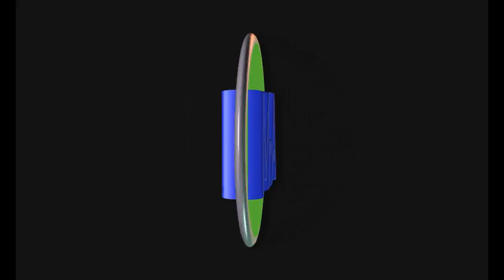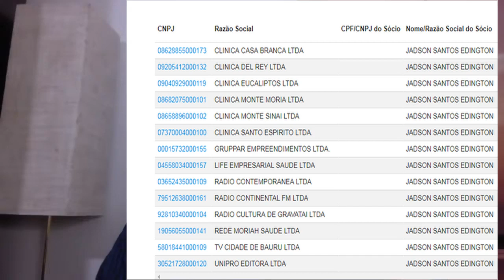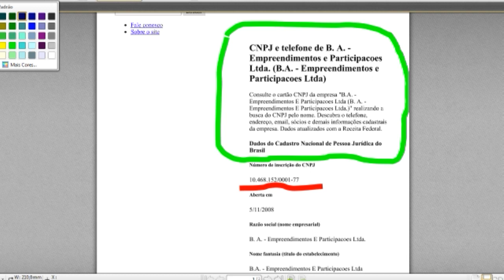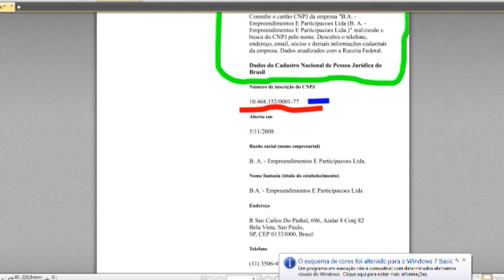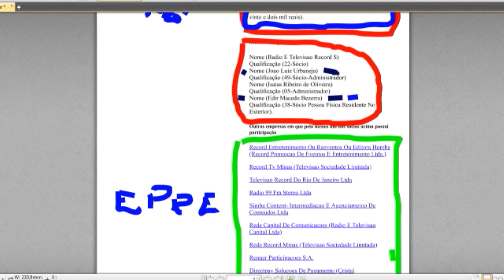Acordado Desesperado Pistola Macedo Tenta Agredir Renato Cardoso Após Desafio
NOS SIGA.

A fé da Igreja Universal Faz Sentido? Dar Dinheiro Para Um Homem Para DEUS Realizar Seu
Desejo, Como o Gênio Da Lâmpada, Só Que Não Esfrega, Da Dinheiro Para Outro Homem!!!
Não Existe Registro na Bíblia, Sobre esse Fato.
A Equipe De Exploradores Da Igreja Esconde Um Segredo E Macedo Não Deixa Contar.
Todos Sabemos Que dentro da Igreja Universal, Você è Obrigado pelos Bispo e Pastores
Da Igreja Empresa, A Colocar Tudo que Tem No Altar DO Sacrifício da Seita, A Liderança.
da Seita Sempre Faz Todos Lembrar Da fé Que é Pregado Dentro da Instituição Empresa
Religiosa, E Isso Faz Que A vida Dos Obreiro Principalmente e Do Povo Que Vai Nessa Seita
Seja De Total Miséria, A Maiorias de Obreiros Moram EM favelas, Ou Em Barracos.
Praticamente Todos Tem Nome Sujo, Porque não Consegue Pagar Suas Dívidas.
Pois Tudo Que Ganham Com Seu Trabalho É Doado E Vai Para A Conta Do Bispo Macedo
 E O Povo Vive na Pobreza Absoluta De Voto a Voto, De Campanha a Campanha, De Fogueira Santa
A Fogueira Santa Pois Tudo Que Ganham,  São Obrigados pela Fé Pregada Dentro da Seita,
 A Colocar No "Altar Do Bispo", E Tudo Vai Para A Conta Do Bispo No Seu Banco RENNER.
Pelo Outro lado Sabemos que o Líder Da Seita Igreja Universal é Bilionário, Possui Propriedades
Maravilhosas Mansões, Várias Apartamentos, No Exterior . Todos Top De Linha, Possui  jatos Particulares.
helicópteros,  Diversos Carros Importados, Os Bispo Que pertencem a Cúpula da IURD, são Milionários
Moram Em Casas E Apartamentos Lindos, Seus Filhos Estudam Em Colégio Particular, E Tem Plano
 Dentário , Os Bispos Que Não São da Cúpula IURD, E Vivem Muito Bem Tem Apartamentos Com
Empregadas, Possuem Automóveis, Usam Roupas De Grife E Equipamentos Top De Linha, Melhoram
De Vida e Pioram Na Medida Que Exploram Muito E Pouco O Povo Da Igreja.
Nas Suas campanhas De Fé, Ou De Exploração, Cujo Objetivo É Bater A Meta Financeira Da Igreja
A Verdade Obreiros, Jovens, Evangelista, e Membros, O Líder, os Bispos Da Cúpula , Os bispos Que Não
São da Cúpula E Os Pastores Só Tem Essa Vida Maravilhosa, Em Detrimento da Sua, Enquanto Você
Fica Sem Luz Ou Água, E Passa Fome, Na merda, Eles usam O que Você Coloca No Altar Para
Comprar Sapatos de Grife, Ternos
Italianos, Computadores e Celulares De Ultima Geração, E Você passando Fome Para Fomentar a Fé
Deles Que Convence Você a Ficarem Na Merda Para Sustentar o Luxo Deles
Após  o Bispo Renato Cardoso lançar um desafio na internet , desafiando os
Canais de denuncias provarem que os lideres da seita Igreja Universal do
Ediabético Bispo Macedo, possuem alguma propriedades, explodiu os vídeos
Na rede mostrando nomes e CNPJs , nos nomes dos lideres da seita IURD
E provando que Macedo e bilionário e possuem uma uma empresa que controla
 as outras empresas que estão nos nomes dos bispos laranjas, que formam
a cúpula da IURD e a família do Macedo e o próprio Ediabético, são os únicos
que ficam ricos na seita do Macedo e, os únicos que prosperam na fogueira
santa do Macedo.